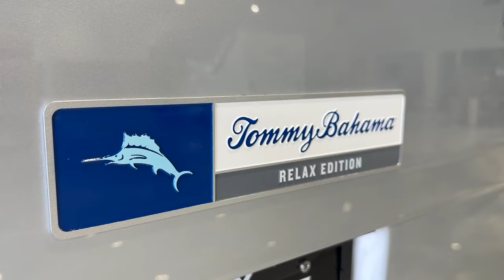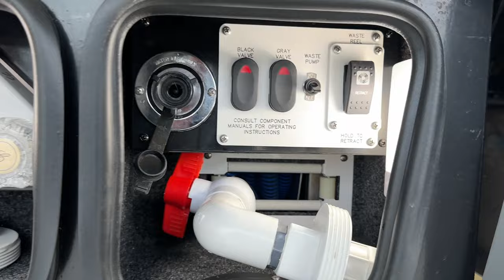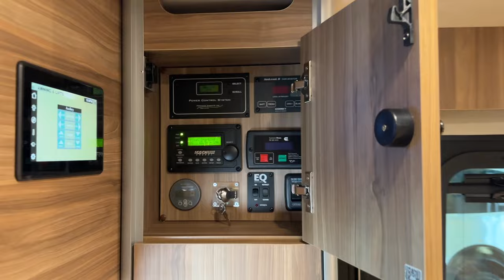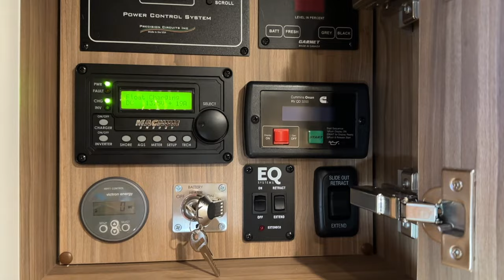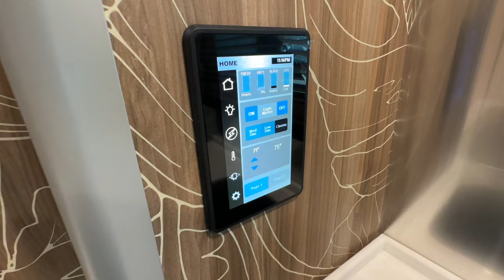Airstream Atlas Murphy Suite Tommy Bahama Edition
2023 Airstream Atlas Murphy Suite Tommy Bahama Edition

Stock-Waves - Peaceful Corporate [No ...